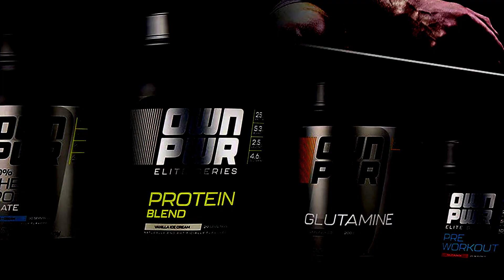Amazon brand OWN PWR